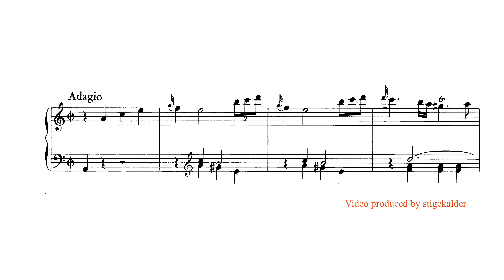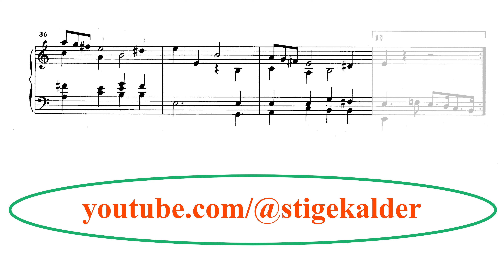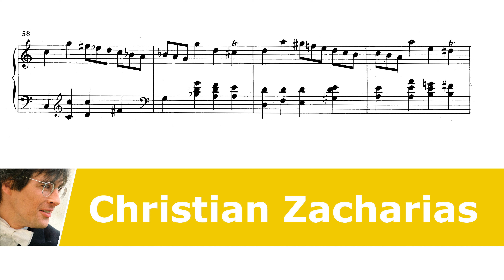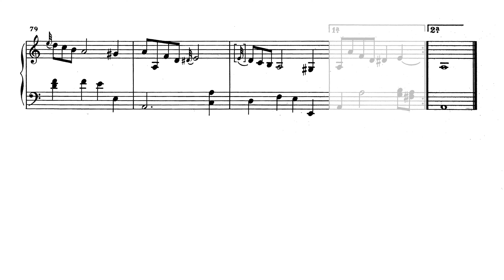The beauty of Scarlatti - Sonata in A minor K109 (Christian Zacharias)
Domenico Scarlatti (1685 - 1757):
SONATA IN A MINOR (K109/L138)

Christian Zacharias (1995)